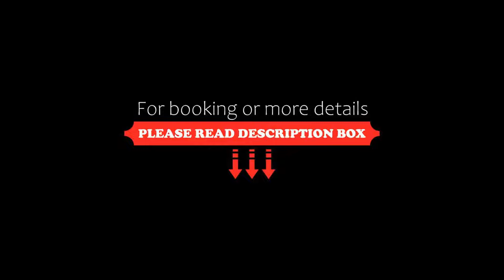Delta Hotel, San Donato Milanese, Italy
About Property:
Delta Hotel offers spacious and elegant rooms in a striking red building, located in the business district near Milan Linate Airport. Children stay free when sharing the room with their parents.
A bar is available at the Delta Hotel, and guests have access to a garden. Free WiFi is available.
All rooms are soundproofed, and have independent air conditioning and heating, and satellite TV with pay-per-view. Rooms differ in size and quality of the furnishings...
Property Type: Hotel
Address: Via Emilia 2/A, 20097 San Donato Milanese, Italy
Searching For
1. Delta Hotel - San Donato Milanese - Italy
2. Delta Hotel - San Donato Milanese - Italy Address
3. Delta Hotel - San Donato Milanese - Italy Rooms
4. Delta Hotel - San Donato Milanese - Italy Amenities
5. Delta Hotel - San Donato Milanese - Italy Offers and Deals
Audio Credit:
Track Title: Reasons To Hope
Artist: Reed Mathis